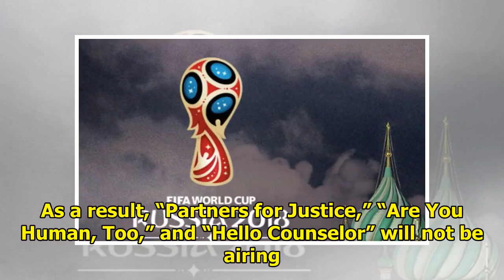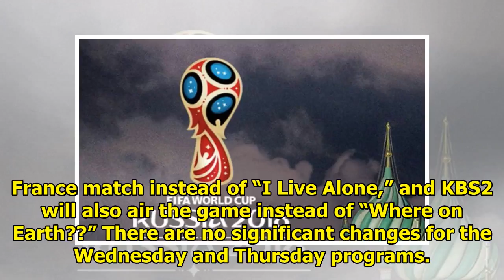TV Schedule Changes This Week Due To 2018 World Cup Coverage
Display. Sharethrough. Soompi.1x1 Although Korea has been eliminated, excitement for the 2018 World ...